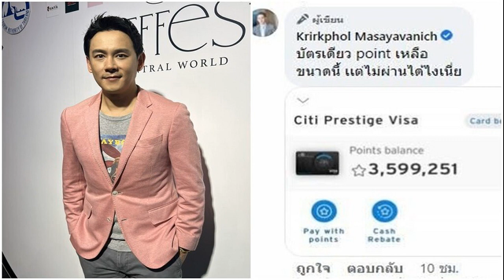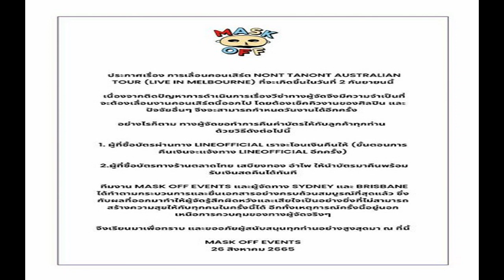ฟลุค เกริกพล ไม่หวงถ้า น้องอชิ มีแฟน ขอโทษสาวๆ ไม่คิดว่าลูกจะฮอตขนาดนี้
ฟลุค เกริกพล ขอโทษสาวๆ อกหัก ไม่เคยรู้ว่าลูกตัวเองฮอตขนาดนี้ หลังน้องอชิ พาสาวคนรู้ใจมาแนะนำ บอกเป็นเพื่อน ไม่มีประโยชน์ที่จะหวง ชี้ถึงวัยเหมาะสม
นักแสดงหนุ่ม ฟลุค เกริกพล มัสยวาณิช ให้สัมภาษณ์หลังมาร่วมงานแถลงข่าวเปิดตัวรายการใหม่ Stars Chef Thailand ดาวสร้างดาว Presented By กะทิอร่อยดี วันก่อน ถึงเรื่องที่ออกมาโพสต์เฟซ บุ๊กด้วยความงงหลังสมัครบัตรเครดิตของธนาคารแห่งหนึ่งไม่ผ่าน พร้อมเผยเรื่องที่ น้องอชิ ลูกชายสุดหล่อ พาเพื่อนสาวมาแนะนำให้ครอบครัวรู้จัก
ถามถึง น้องอชิ ที่ล่าสุดพาสาวมาเปิดตัว? “ก็ปกติ ผมว่าก็ดีแล้วเหมาะสมกับอายุ จริงๆ แล้วในฐานะพี่เป็นพ่อรู้สึกสบายใจมากกว่าไม่สบายใจ สบายใจที่เรารู้ว่าเป็นใครและได้เจอก็โอเค (ลูกชายพามาเปิดตัวในฐานะอะไร?) เพื่อน อชิเขาบอกเป็นเพื่อน”
หลายคนชื่นชมว่าพ่อแม่ต้องโอเพ่นมากๆ ลูกชายถึงกล้าพามาเจอแบบนี้? “จริงๆ ผมไม่ได้เป็นคนดุอะไร แล้วคิดว่าอะไรที่เหมาะสมกับอายุก็โอเค ไม่ได้เป็นคนที่รู้สึกว่าต้องหวงอะไรไว้เพราะไม่มีประโยชน์ที่ต้องหวงไว้ (ทางคุณแม่ของน้องก็โอเคด้วยใช่ไหม?) เขาน่าจะเจอแม่ก่อนด้วยครับเพราะว่าเป็นช่วงโควิด เจอคุณแม่ก่อนพ่อเยอะเลย เพราะตอนนั้นเขาอยู่บ้านแม่”

อชิมีปรึกษาอะไรบ้างไหม? “ไม่ๆ อชิไม่ค่อยปรึกษาเลย จนพ่อต้องถามว่ามีอะไรหรือเปล่า เขาก็บอกไม่มีๆ เพราะอย่างตอนที่ไปเมืองนอกก็จะเห็นว่าเวลาที่เขาดูมือถือแล้วยิ้มๆ ผมก็คิดว่าบ้าหรือเปล่า ถ้ามันไม่มีคนอะไรจะมานั่งยิ้มๆ อยู่กับมือถือถ้ามันไม่ใช่อ่ะ(หัวเราะ) เราก็เลยต้องไปแอบถามว่าตกลงยังไงลูก ไปแอบถามเพื่อนลูก”

ย้อนกลับมาดูเหมือนเห็นตัวเองในช่วงอายุเท่านี้เลยไหม? “เราถึงได้คิดว่ามันสมควรเวลาที่เหมาะสม แต่ก็อย่างที่บอกว่าเป็นเพื่อนกันไปก่อน นั่นคือสิ่งที่เขาบอก”
มีเตือนให้ระวังเรื่องอะไรบ้างไหม? “เหมือนเขาคุยกับคุณแม่เขาเยอะแล้วนะครับ คิดว่าเขาน่าจะรู้อะไรเยอะ แล้วอชิเป็นเด็กที่อ่านเยอะและชอบรีเสิร์ชข้อมูล เด็กยุคนี้น่าจะเป็นเด็กที่ได้รับข้อมูลเยอะกว่ารุ่นผม เขาน่าจะรู้ว่าอะไรเหมาะสมหรือต้องระวังอะไรพอสมควรอยู่แล้ว”